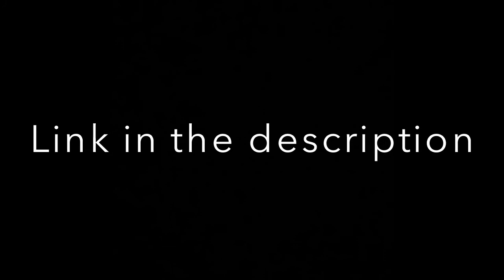Ep 3 "The return of Dark Fist"